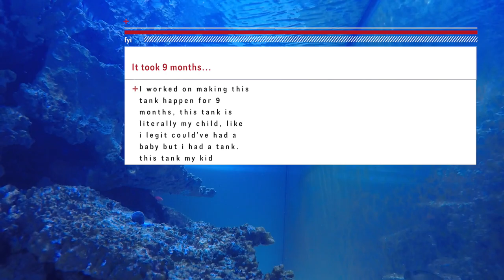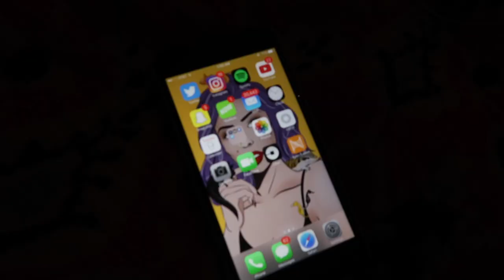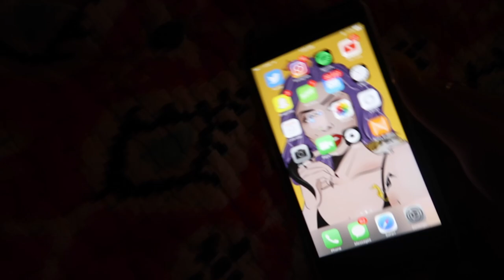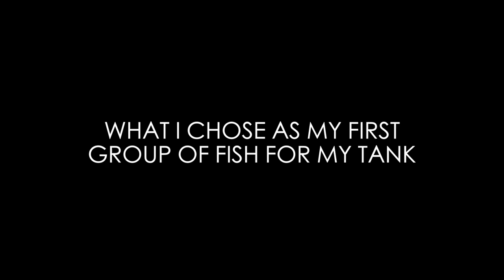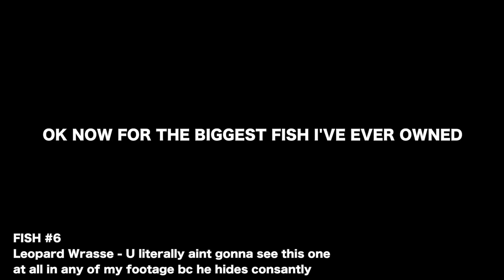FINALLY STOCKING MY 150 GALLON TANK (UNBOXING RARE FISH)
Finally putting my first set of fish in my 150 gallon tank! Including some rare fish and my biggest fish yet. Also I show u how to drip acclimate fish if you need to know. No, I didn't put Cheese in there yet - I'm going to wait a few weeks and make sure the tank continues to do well before I put him in there.
FISH IN TANK:
- Caramel Gladiator Clownfish
- Flame Wrasse (Pair)
- Leopard Wrasse
- White Tail Bristletooth Kole Tang (not 100% sure if it's a christmas islands derivative or not, my friend suggested it may be)
- Goldflake Angelfish (rare)
- Naso Tang with Streamers
Tank info:
-lights: kessil ap700 (x2)
-60 gal sump with skimmer, gfo and carbon reactors, and 2 UV sterilizers
-200lbs of fiji live rock
-equipped with an APEX control system
-2 cooling fans to minimize heat
Thank you to Exotic Reef Imports for sending me my fish, and thank you to John at Kingdom Aquatics in Bellville Illinois for connecting me with everyone at ERI, and everyone else who helped with the tank build! lastly thank you to Aquarium Designs in San Antonio, Tx for coming out and helping me move the tank into my room and for the continuous help with supplies!
Sign up for mypet.world, a social media website for people who luv animals :-)